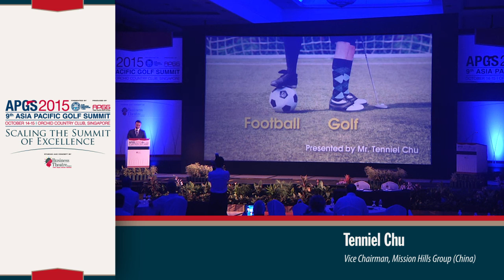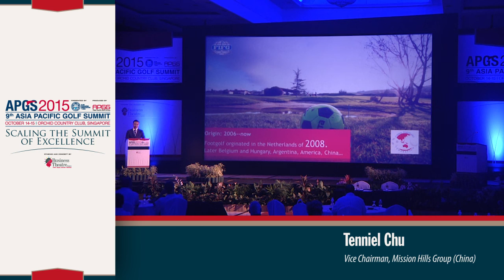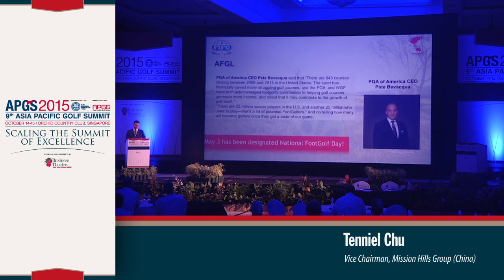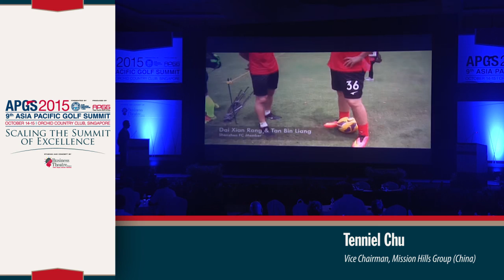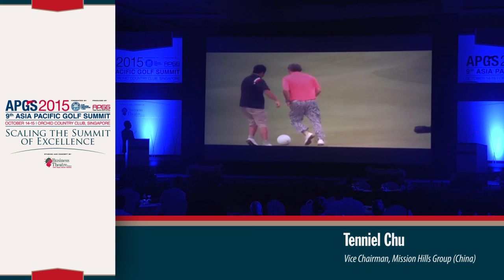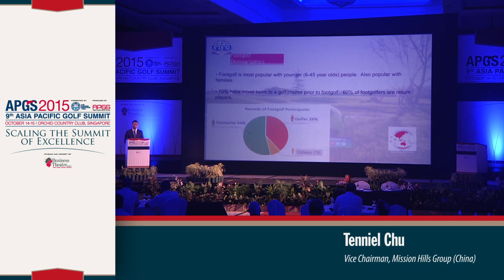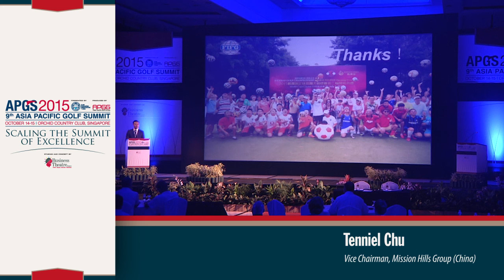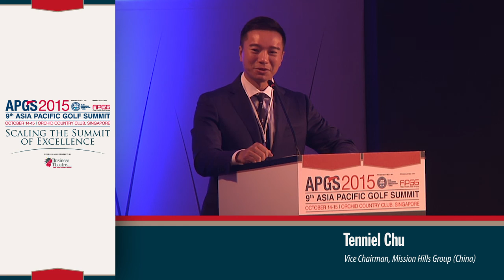APGS 2015 Keynote Address by Tenniel Chu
Tenniel Chu, Vice Chairman of Mission Hills Group (China) keynote address  at the Asia Pacific Golf Summit 2015 held at Orchid Country Club.